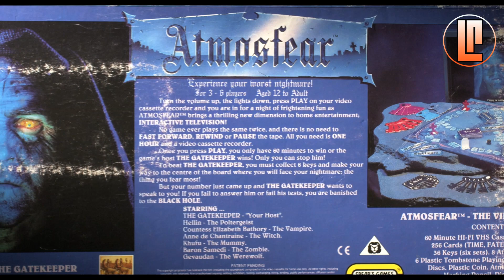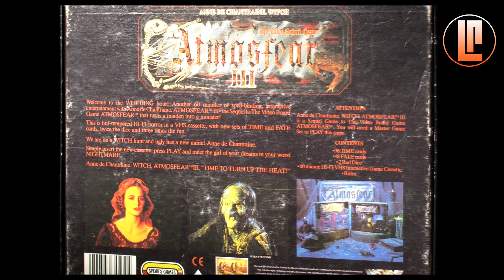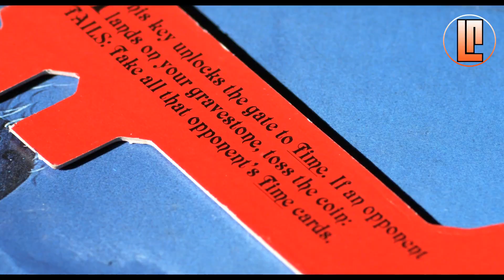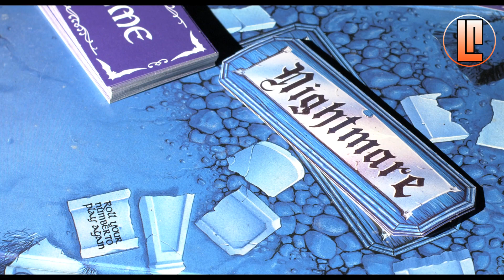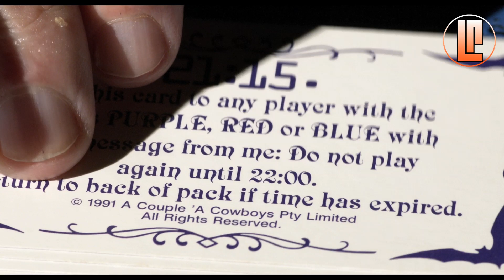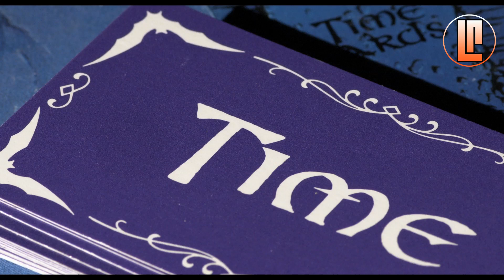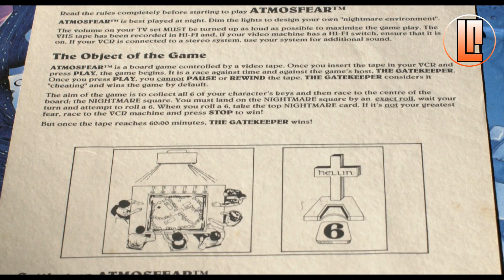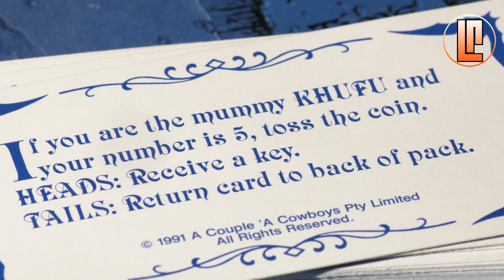Nightmare / Atmosfear - The Video Board Game - Review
The Lucky Roll is the home of the best board game reviews, news, competitions  and discussions. We cover everything from The Game of Life to Gloomhaven, and everything in between. Our most popular videos include content related to Fallout the board game, Dune, Cosmic Encounter, Battlestar Galactica, Warhammer, Star Wars Imperial Assault, Lords of Waterdeep, Argent The Consortium, This War of Mine and many more.
We want to hear from you, so please post your comments and questions below. We’re also on the following social media, so please join us there too: